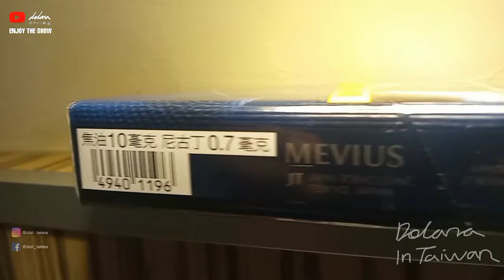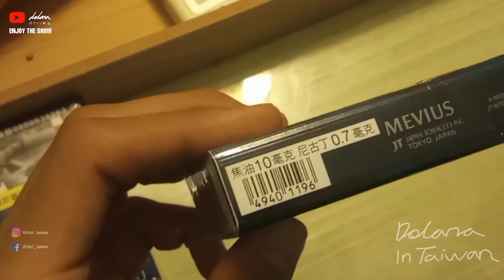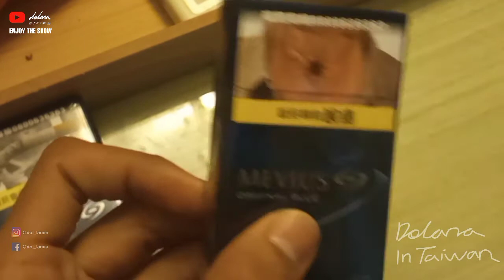CARI TAHU RASA ROKOK TAIWAN | MEVIUS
Enjoy & Happy Watch

"Ku jalani hidup sebagai seorang petualang, ku sadari satu hal saat ku bermimpi, ini adalah perjalanan satu arah"
Hallo guys gua Dolana , kali ini gua buat dokumentasi perjalanan gua ke Negri Cina Taiwan.. Vlog ini ku Persembahkan untuk orang - orang yang ku cintai ,dan rekan-rekan sepetualangan ku..

Copyright Dolana